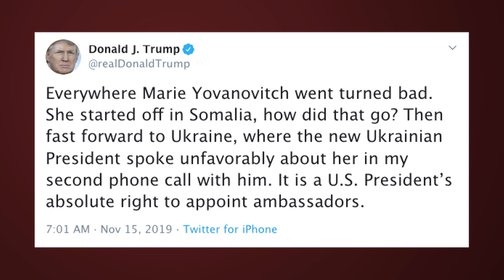Trump's alleged witness intimidation; Trump vs. Nixon impeachment hearings | BA Newsbreak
Here are some news making headlines on BA (Nov. 15, 2019):

- Trump accused of witness intimidation as Day 2 of the public impeachment hearings gets underway

- Fil-Am political expert says Trump's impeachment hearings have a lot more going on compared to Nixon's